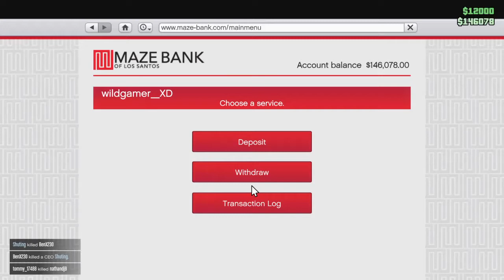Gta online killing a griefer noob part 1